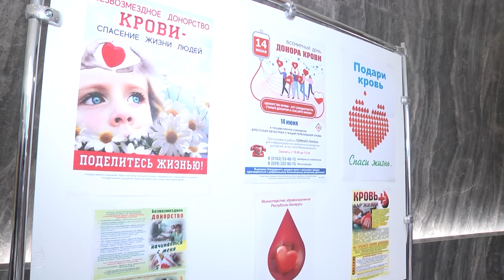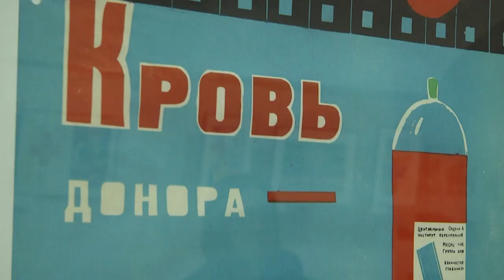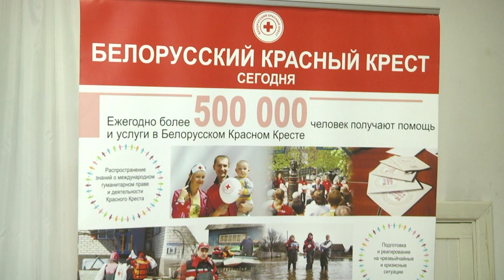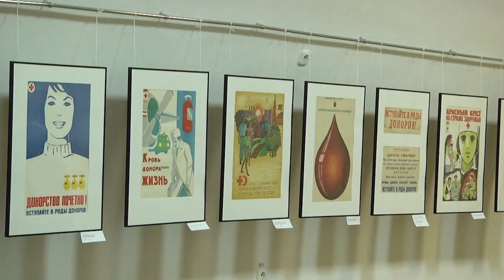2023-10-26 Выставка «Стань донором»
:Сегодня реклама, по телевизору, на радио, в интернете решает многие вопросы, а вот еще совсем недавно, в 60-80 годах 20 века функцию рекламы выполняли плакаты, газеты, афиши. Например, массовая агитационная работа среди населения, популяризирующая безвозмездную сдачу крови, проводилась именно таким образом. В Брестской крепости-герой, в художественном музее открылась выставка плакатов «Стань донором», цель которой показать неугасающий интерес к проблеме донорства. Организатором выставки выступила Брестская областная организация Белорусского Красного Креста
*Наши контакты:*
✅Телефон горячей линии:
54-63-67